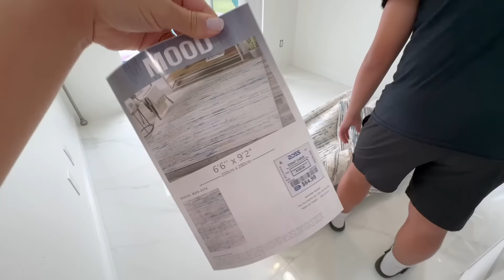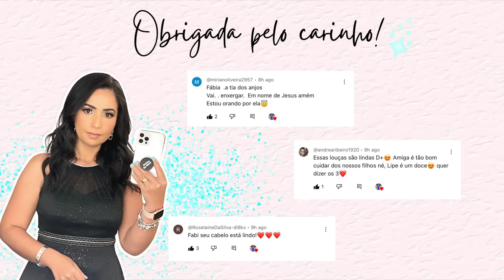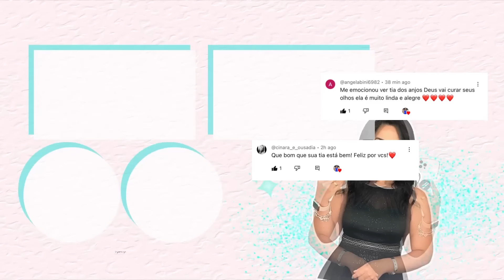O JOGO DE QUARTO DO LIPE FINALMENTE CHEGOU!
Para concorrer ao prêmio de 12 MIL REAIS + 6 prêmios de R$500,00 entre no link a seguir e garanta o seu bilhete, por apenas 1 Real! Clique e acesse ➡️
Lembrando que este sorteio é licenciado pela SUSEP e parte do valor vai para o instituto Plural que cuida de familias carentes.
Número da licença
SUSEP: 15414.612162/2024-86